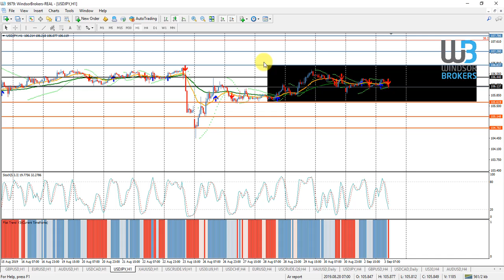Technical Analysis - USDJPY (03.09.2019)